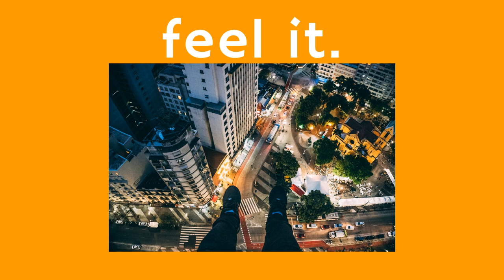[SOLD] "Feel It" - Summer Walker Type Beat | Guitar Rnb Beat | Trap/ R&B Instrumental 2020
❗️  **USAGE**  ❗️

Absolutely ANY USE of my beats (Including leased beats) REQUIRE CREDIT IN THE TITLE (Prod. by SubSpace). There are NO exceptions. Any social media use of my beats require credit to me IN THE CAPTION @subspaceofficial

[FREE] "Feel It" - Summer Walker Type Beat | Guitar Rnb Beat | Trap/ R&B Instrumental 2020

If you want to stay up to date, you can track me on social media above!